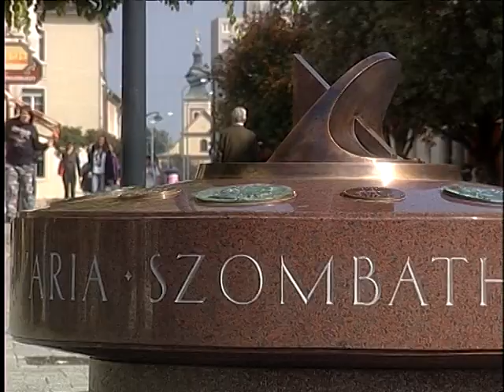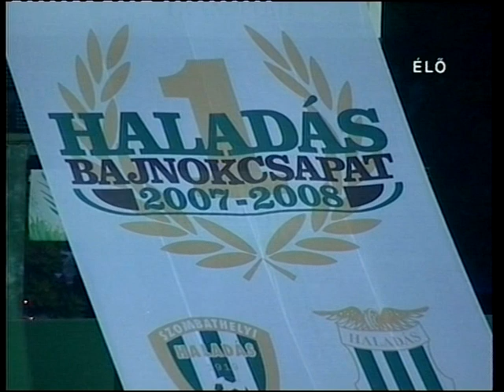Szombathelyi Haladás - Arsenal intro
A Haladás - Arsenal meccs elé készített rövidfilm.